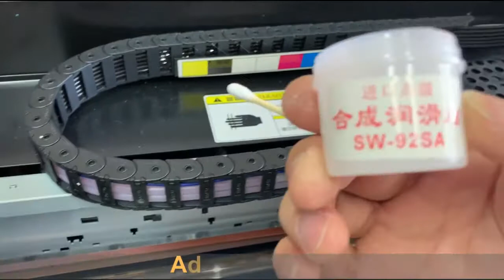You should do it once a week —— UV printer maintenance